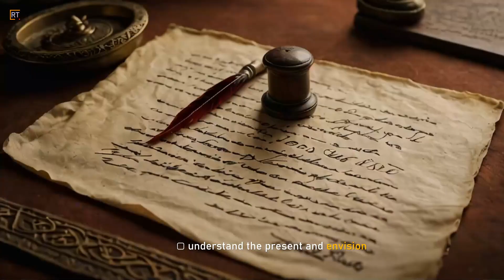Rediscovering The Persian Immortals: Elite Forces of Antiquity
Dive into the history of the Persian Immortals, the elite warriors who shaped the Achaemenid Empire. Discover their legendary tactics and impact on ancient warfare.

00:42  The Immortals: Heart of the Achaemenid Empire
01:19  Mastery of War: Training, Weapons, and Tactics
01:56  In the Heat of Battle: The Immortals' Greatest Victories
02:36  Elite Among the Elite: Comparing the Immortals
03:19  The Echoes of History: The Immortals' Legacy Today
04:01  Parting Thoughts: The Immortals' Place in History

This video project, produced by the "[RT] AiDio Youtube Content Creator" tool, is at the forefront of AI content creation research. The goal is to craft more informative and engaging ways to deliver information, knowledge, and entertainment through videos. We apologize for any mistakes and encourage you to stay engaged with this evolving project.